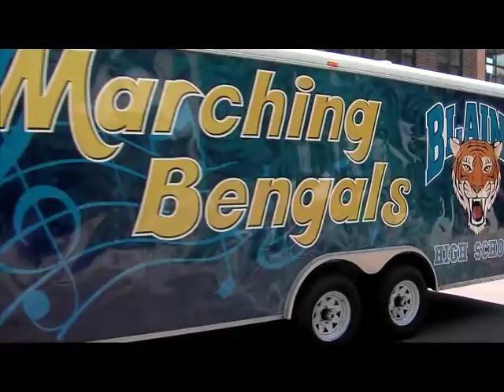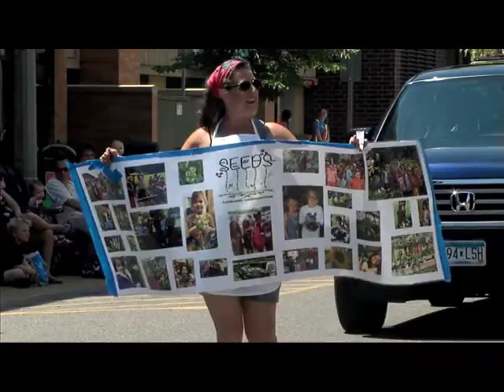St. Louis Park Parktacular Grand Day Parade 6/18/16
The Parktacular Grand Day Parade in St. Louis Park.